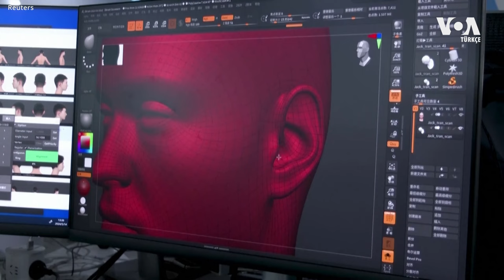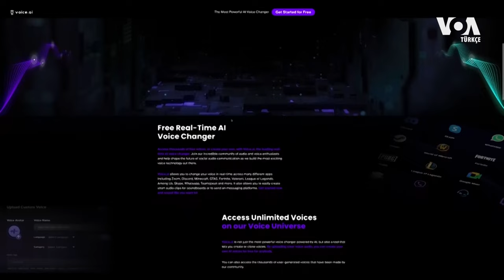ABD seçimlerinde siber saldırı tehdidi: Uzmanlar ne diyor?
ABD seçimlerinde güvenlik ülkenin gündemindeydi. Uzmanlara göre yapay zeka bir tehdit. VOA Türkçe sordu! Keyifli seyirler!

Videoları kullanmamıza izin verdikleri için Voice of America'ya (VOA) teşekkür ederiz!